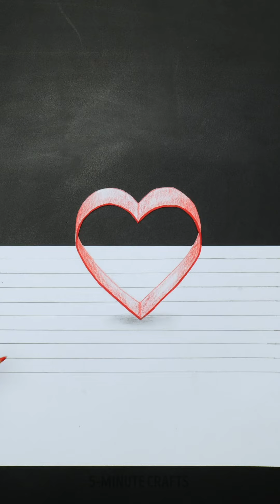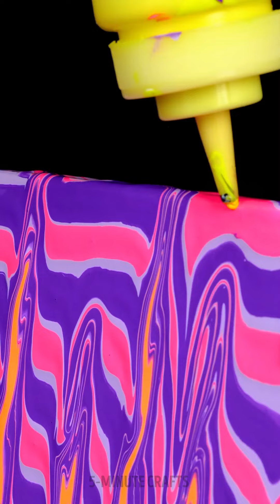DRAWING TUTORIALS FOR BEGINNERS || Painting Techniques and Tricks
TIMESTAMPS:
00:00 Unique art
01:34 Bring out your inner artist
03:33 Canvas art
04:19 Paintings for your wall
06:07 Fascinating way of drawing